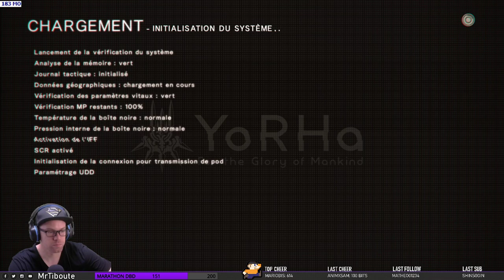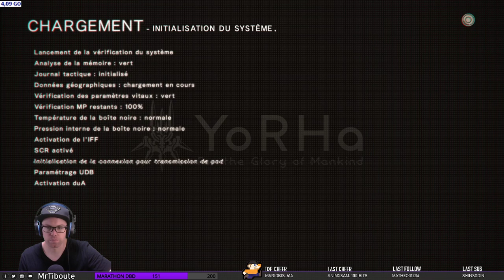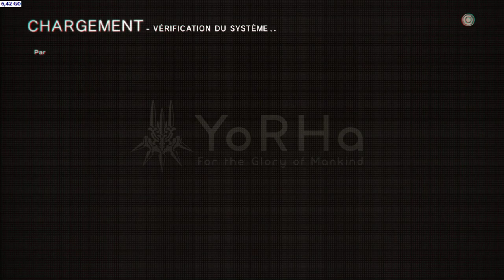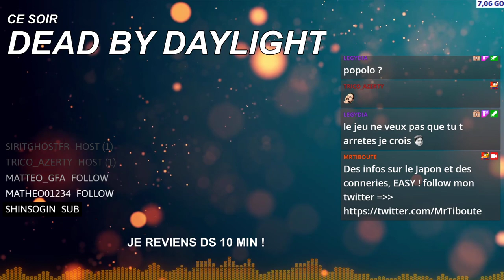NIER AUTOMATA - Let's Play VOSTFR - PART #3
► Un JRPG avec des notes incroyable et un personnage fort sympathique. Il fallait tester ça !